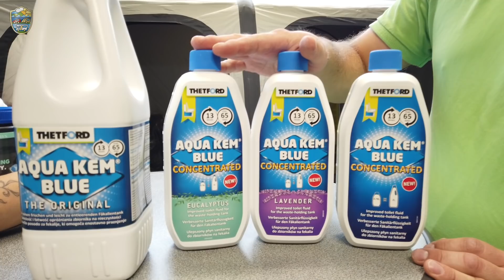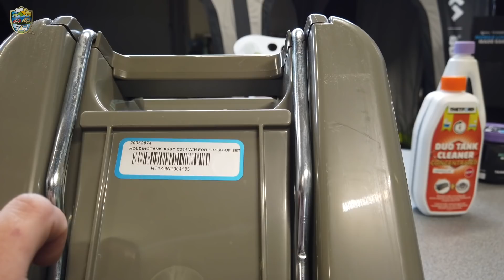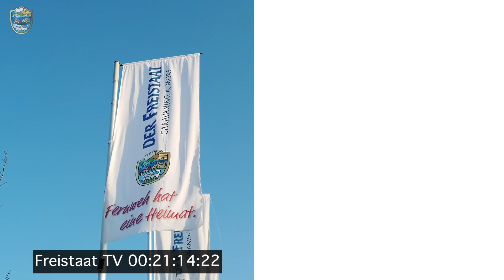Toilettenreinigung im Wohnmobil, Camper Van und Wohnwagen endlich mal ordentlich erklärt.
Toilettenchemie als Flüssigkeit, Tabs, Sachets... viele verschiedene Lösungen, aber was brauche ich eigentlich? Daniel und Moni stellen euch heute die verschiedenen Lösungen vor.

Die bekannteste Lösung ist wohl die Toilettenchemie von Aqua Kem, welche über die Entsorgungsstation entsorgt wird. Meist als große 2 Liter Flasche oder neu als kompaktere Konzentratlösung in verschiedenen Geruchsrichtungen (Eukalyptus, Lavendel, Klassik). Ganz wichtig: NIEMALS von oben über die Toilette einfüllen.
Ähnliche wie bei der Spülmaschine könnt ihr die Sachets oder auch Tabs z.B. von Dometic in die Kassette schmeißen, und mit etwas Wasser auflösen. Tipp von Moni am Campingplatz: Tab/Sachet reinwerfen, etwas Wasser drauf und kurz schwenken! Sonst liegt es in der Kassette und verteilt sich nicht optimal.
Eine umweltfreundlichere Lösung bietet die Toilettenflüssigkeit von Solbio mit 100% pflanzlichen Bestandteilen für eine frische Duftkombination aus Eukalyptus- und Minzöl. Achtung! Beim Wechsel von einer anderen Sanitärflüssigkeit den Tank gründlich reinigen, um alle chemischen Reste zu entfernen. Ähnliche Lösungen bietet auch Dr. Keddo mit ToiSan und BigSan. Beide sind auch für die Anwendung für den Spül- und Abwassertank geeignet.

Wen der mufflige Geruch aus dem Siffon nervt, kann dem schnelle Abhilfe mit dem Grau Wasser Tank Konzentrat von Thetford Abhilfe schaffen. Wichtig ist aber auch die Reinigung eurer Tanks und Kassetten! Hier gibt es verschiedene Reiniger für Tank und Kassette. Bitte immer regelmäßig machen ;)

Ihr habt einen Gebrauchtwagen gekauft und ekelt euch etwas vor der gebrauchten Kassette? Hierfür gibt es sogenannte Toiletten Fresh up Sets. Die genaue Seriennummer eurer Kassette findet Ihr an der Unterseite.

Ebenfalls zu beachten ist, dass die Dichtung sprichwörtlich geschmeidig bleibt, denn wird sie porös, wird eure Toilettenkassette leider irgendwann undicht. Das will natürlich keiner.
Bei den Putzmitteln bitte darauf achten, dass Ihr keine scharfen (Haushalts-)Reiniger verwendet. Natürlich gibt es speziell für euer Wohnmobil/euren Wohnwagen auch entsprechend kompakte Toilettenbürsten.
Wir wünschen Euch viel Spaß mit unserem neuen Video! 😀

Warum heißt Europas grösster Wohnwagen- und Wohnmobil Handelsplatz eigentlich "Der Freistaat"? Hier die Antwort